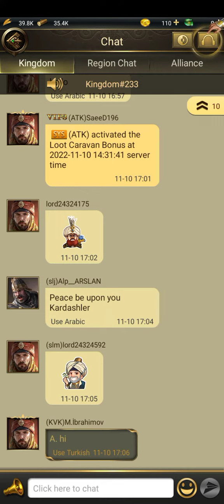Days of Empire // part 2